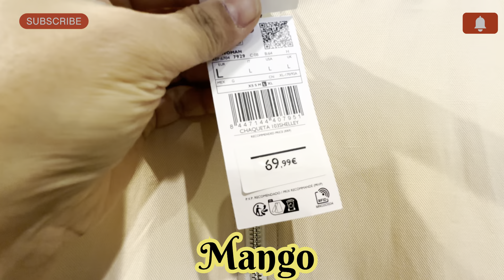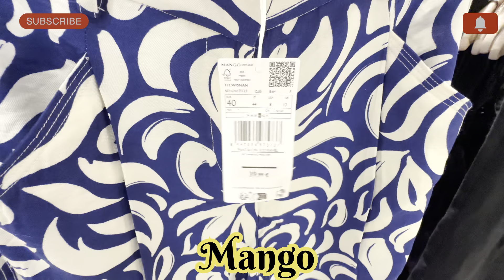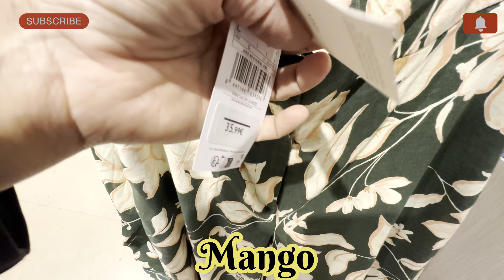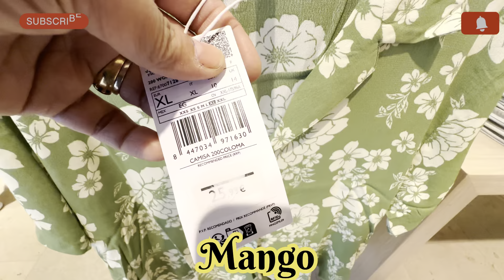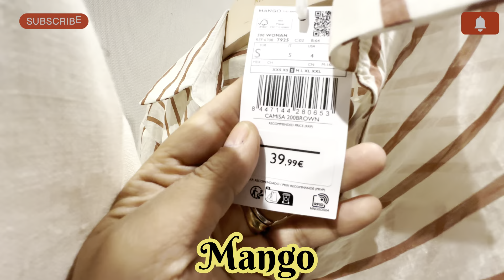Mango shopping haul ||🌸floral collection April 2024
Mangi has Latest trends in women's dresses. New collections every week: short, long, party or evening dresse, jewellery and bags for women

In my video you will see 💕

Mango shopping haul
Mango floral collection
Mango April collection 2024
Mango ladies floral wear
Mango jewellery haul
mango haul
mango try on haul
mango shopping
mango shopping vlog
mango haul 2024
mango clothing haul
shopping
mango haul try on
mango shop
try on haul
mango new in
huge mango haul
mango autumn haul
mango spring haul
mango shopping with me
mango shoes haul
mango new arrivals